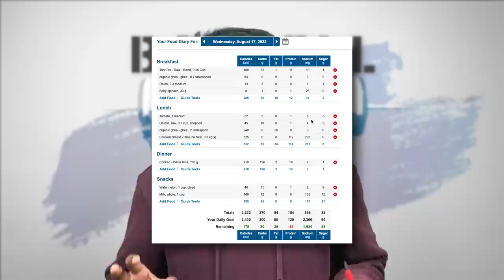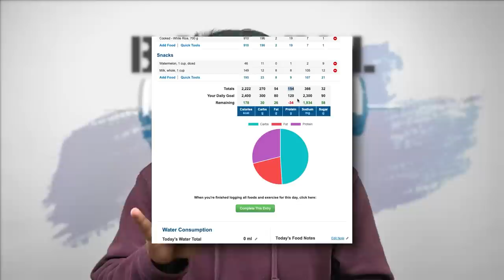Barbell New Meal Plan, Current Macros, 4 Days all meals || High Protein Diet || Telugu || Fat Loss